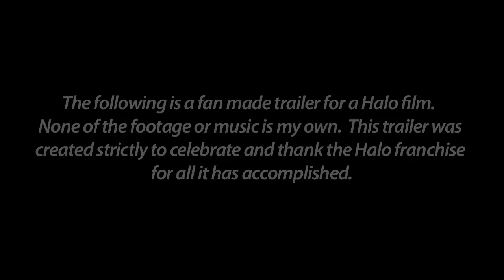Halo: Fall of Reach Movie Trailer (fan made)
Fan made trailer for a potential Halo Film.  This video has been created to strictly celebrate and thank the Halo franchise for everything that it has accomplished.  The footage and music is property of Bungie.  Edited by Dennis Donovan.